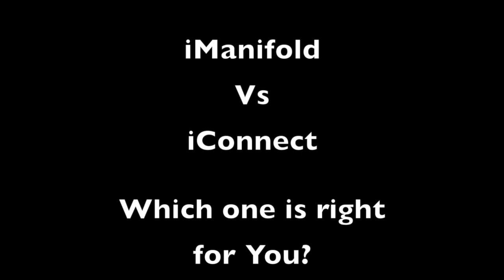HVAC Tools: iManifold Vs iConnect Which One Is Right For You?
There are a few key differences between the iManifold and the iConnect. In this video i talk about those differences.

HVAC Troubleshooting Installation Heatpump Air Conditioner Furnace Freon Refrigerant R410A R22